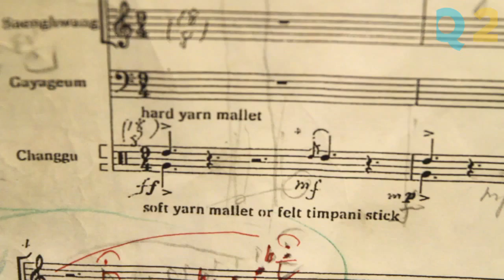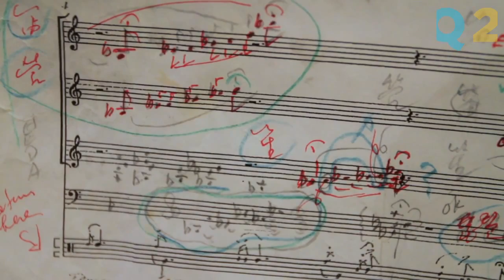In the studio with Composer Chou Wen-chung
A glimpse into the life of composer, pedagogue, cultural ambassador and famed pupil of Edgard Varese, Chou Wen-chung. Part of Q2 Music's ongoing video series devoted to exploring the daily lives of contemporary composers.

The music featured in this video is from Windswept Peaks by Chou Wen-chung, performed by Boston Musica Viva under the direction of Richard Pittmann. Music provided courtesy of Peters Music Group and Albany Records.